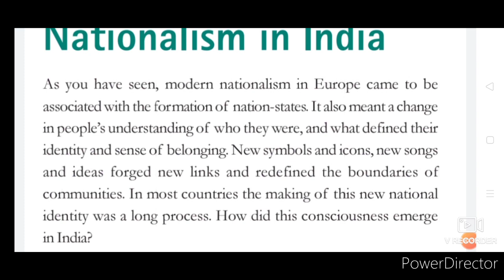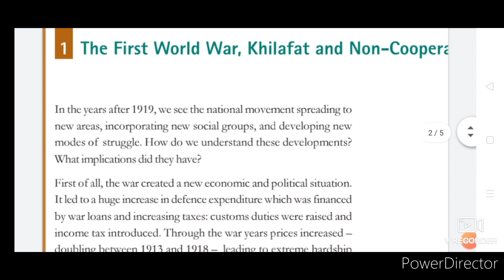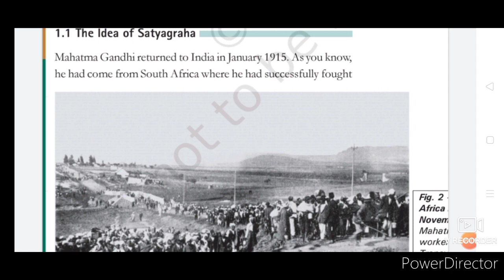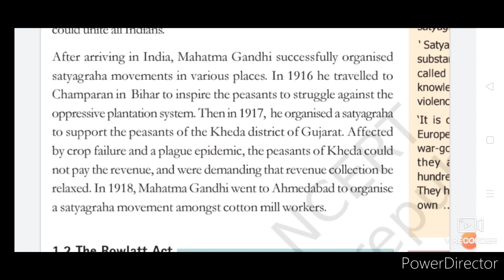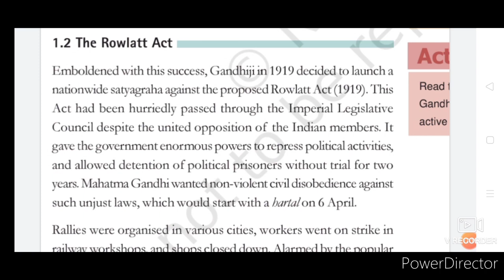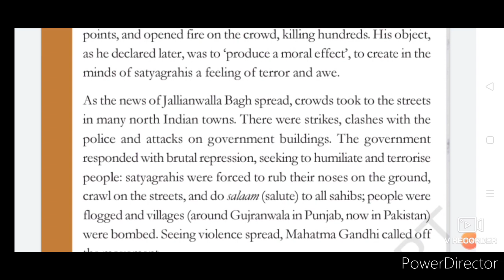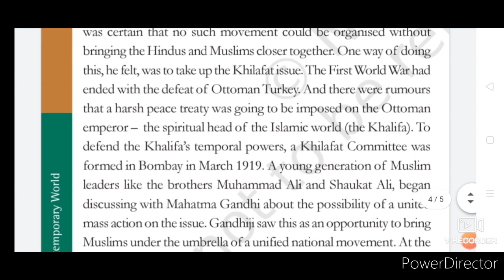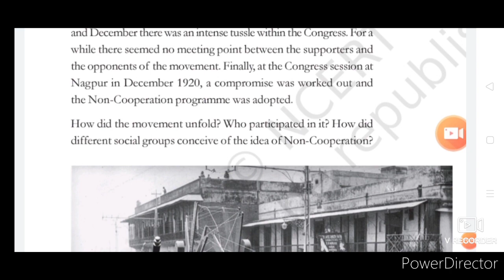Nationalism in India ..class 10 N.C.E.R.T ( HISTORY) part 1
This video cover the complete topic 1 .Watch complete video i gauranteed u will be left with no doubt

Here i tried to keep the language as easy as possible so it can be understood by everyone .

Suggestions are welcomed too.

Here we cover
1 .Jallian wala bagh
2 . Non corporation movement
3. Martial law
4. Sataya grah etc